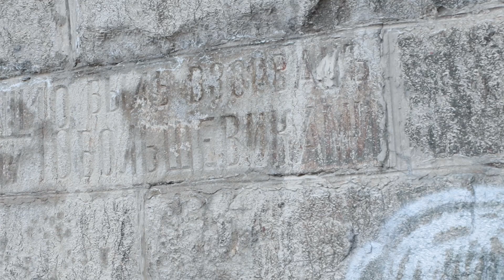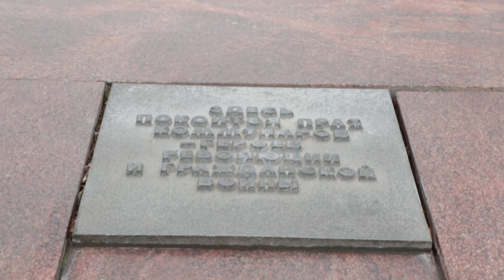Екатеринбург в огне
Сегодня мы поговорим об единственном в городской истории сражении за Екатеринбург, а также личностях и подразделениях в нем участвовавших.

При подготовке ролика использованы публикации и книги Александра Михайловича Кручинина, а также открытые интернет источники.  В ролике присутствуют кадры из кинохроники 1919 года.

Рекомендуем к чтению по данной теме:
Бажов П.П. "Бойцы первого призыва";
"Веси" №9 (147) ноябрь 2018, литературно-художественный, историко-краеведческий журнал;
О. А. Васьковский, М. А. Молодцыгин, Я. Л. Ниренбург, И. Ф. Плотников, В. С. Скробов "Гражданская война и интеревнция на Урале";
Ганин А. В. "От красного командира до белого генерала. Б. П. Богословский в годы гражданской войны";
Дмитриев Н. И. "Чехословацкие легионеры на Урале";
Кручинин А. М. "Белый Екатеринбург 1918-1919 гг";
Кручинин А. М. "Падение красного Екатеринбурга";
Скробов В. С. "Военное поражение контрреволюции на Урале";
Спреслис А. И. "Латышские стрелки на страже завоеваний октября".

Благодарим за помощь в организации съемок фото студию Влада Волкова и за комплексную поддержку участников ЕВИК "Горный Щит":
Олега Шумовских, Михаила Кирсанова, Федора Яковлева, Андрея Мельгунова и Александра Емельянова.

Mnohokrát děkujeme Marii Vitkině a Lucasovi Masopustovi z Prahy.

Мы работаем только благодаря вашей поддержке.